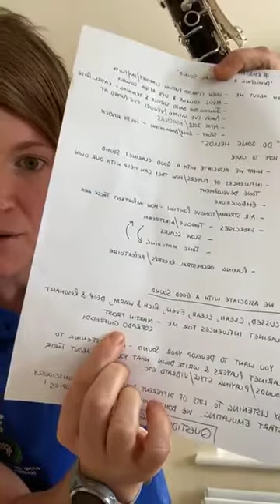Developing the Clarinet Tone | Online Masterclass | The Bands of HM Royal Marines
During the COVID-19 lockdown, the Royal Marines Band Service is holding live masterclasses from its musicians and staff live on Instagram.

In this masterclass with Lance Corporal Sophie Perriam, she's explaining how to develop a classical tone on the clarinet and answering your questions about the Royal Marines Band Service.

JOIN US, WE'RE ALWAYS LOOKING FOR BRASS, WOODWIND, STRINGS, VOCALISTS, GUITARISTS AND PERCUSSIONISTS: